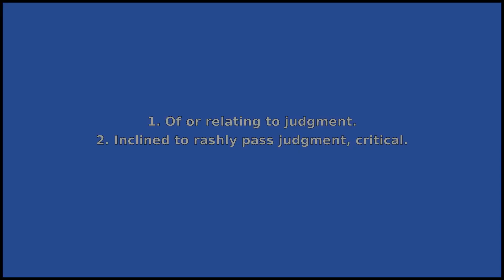JUDGMENTAL - Meaning and Pronunciation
How to pronounce judgmental? This video provides examples of an American pronunciation of judgmental from two male and two female speakers.
In addition, it explains the meaning of judgmental through a ditionary definition and several visual examples.

IPA Transcription of judgmental: /dʒədʒmˈɛntəl/
Definition of judgmental: 1. Of or relating to judgment.
2. Inclined to rashly pass judgment, critical.

If you'd like to test your pronunciation of judgmental, check out Accent Hero's real-time pronunciation feedback tool: